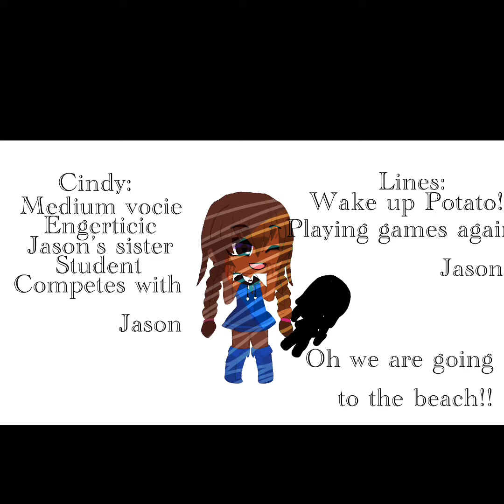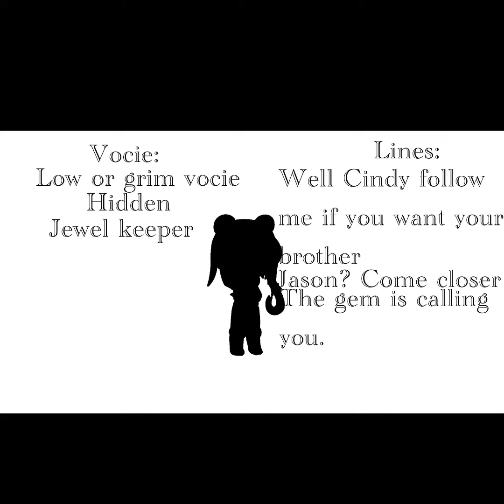gacha life WAR auditions|vocie acted glmm/series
.enjoy? Song is coffin dance